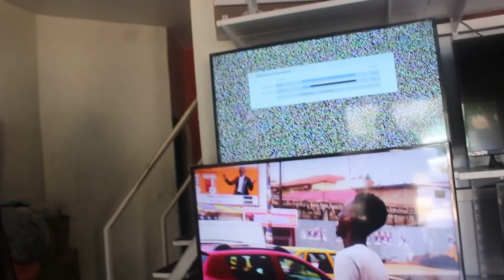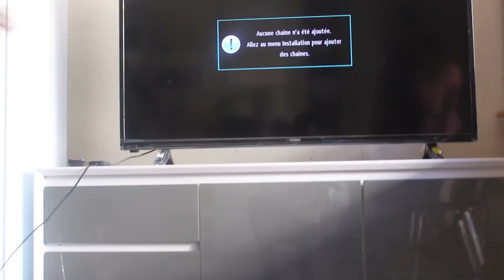indilmaco 77 539 89 09 lo sokhla sa bir keur niou indilaco wotel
INDILMACO
toutes marchandises licites nous vendons partout dans le monde.
électroménagers,voitures,repas,tout ce que vous trouvez en supermarché nous le vendons.